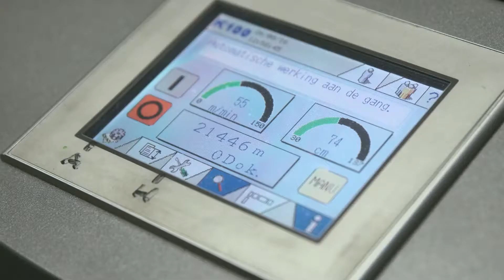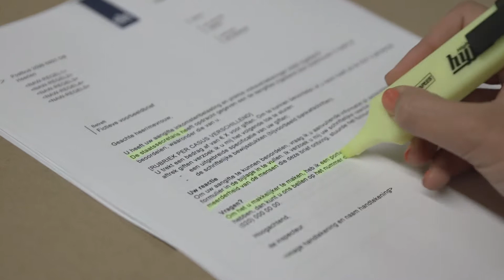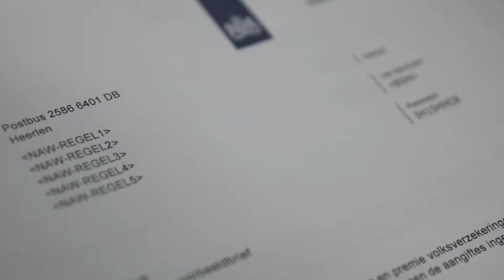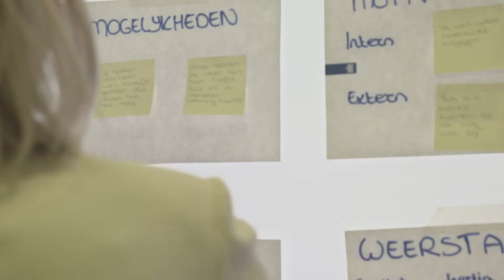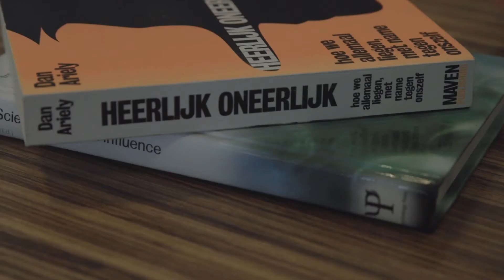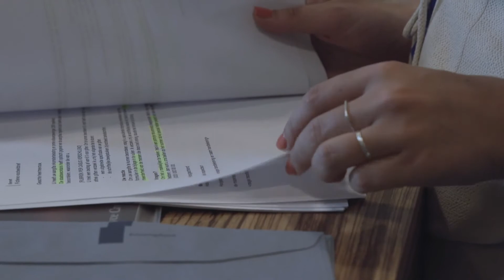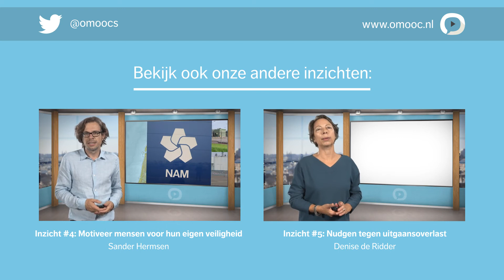OMOOC: Slim beleid: gedragskennis in de praktijk #3 - Liza Luesink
Jaarlijks verstuurt de Belastingdienst meer dan 150 miljoen brieven waarin gevraagd wordt om je aangifte volledig, juist en tijdig te doen én te betalen. Hoe zorg je ervoor dat je zoveel mogelijk mensen zo automatisch mogelijk het juiste laat doen? Ontdek hoe de Belastingdienst met een team van gedragspsychologen de gewenste gedragsverandering heeft weten in te zetten.